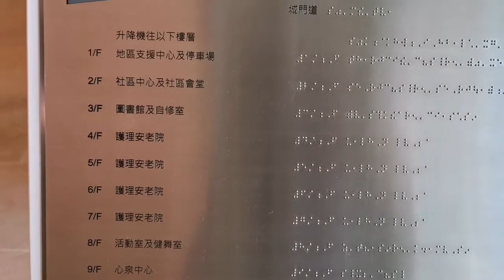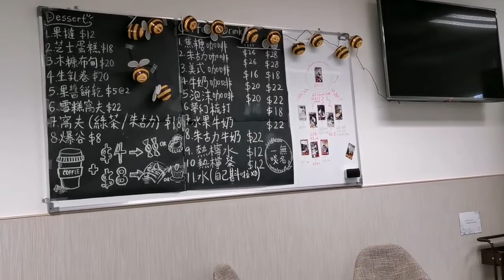一啖無名 明愛荃灣 咖啡 拉花